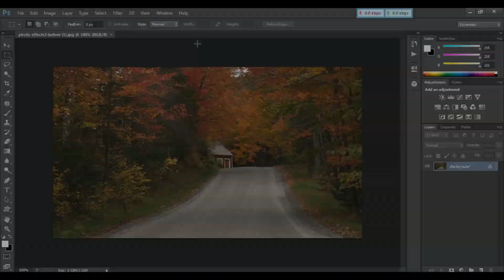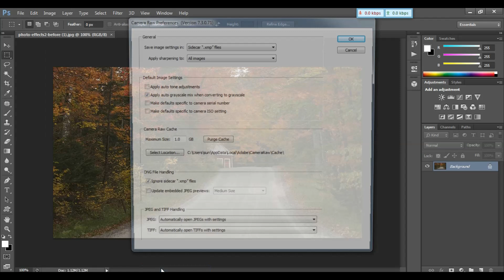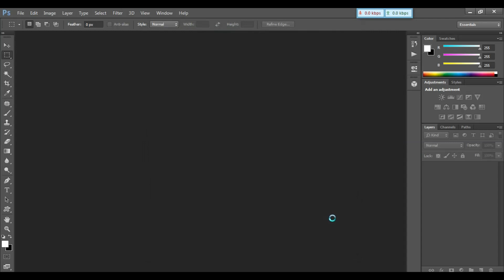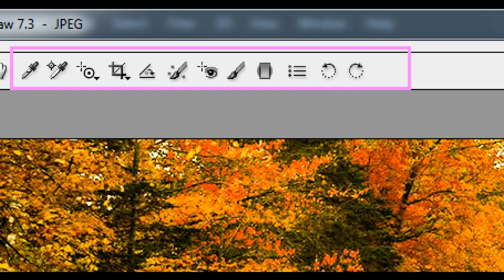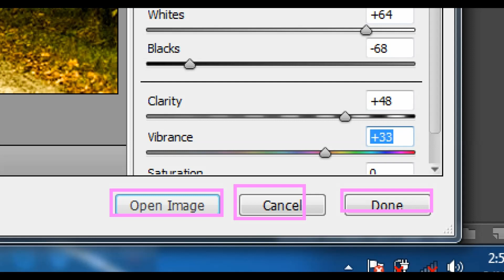Camera RAW Edit Photo in Photoshop ||Adobe Photoshop Tutorial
Akkas Editing 1 year Anniversary celebration;